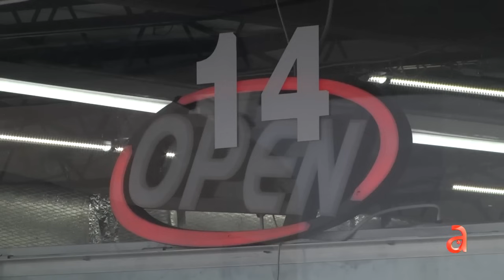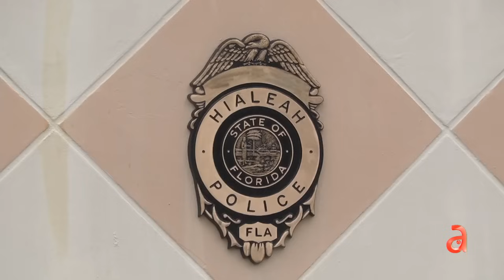Tienda de Hialeah reconoce a cubano trabajador de Amazon como el ladrón de una patineta eléctrica